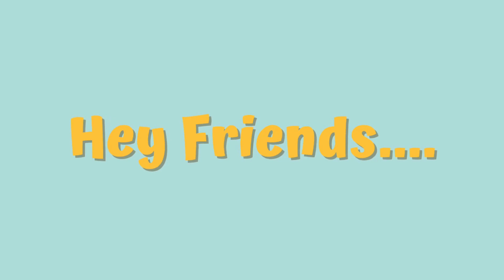Аліханте албібек ▶ Хороша піца, чудова піца